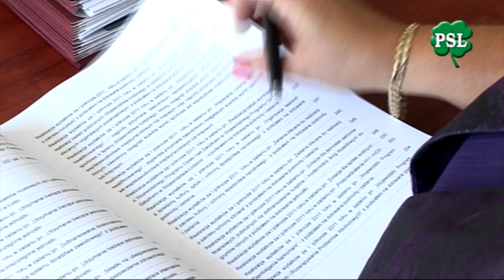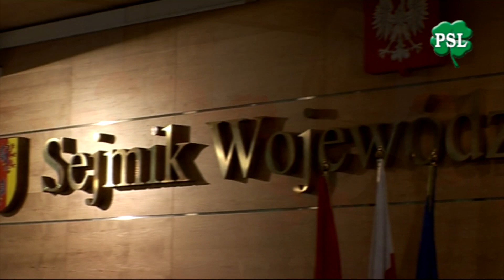Spot Elżbiety Nawrockiej - PSL